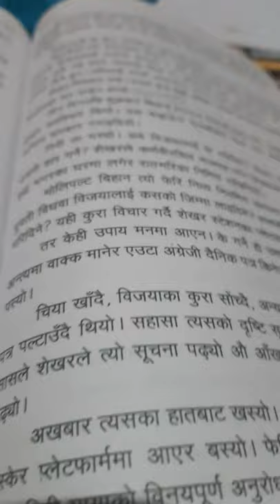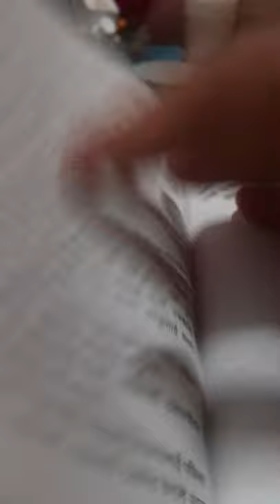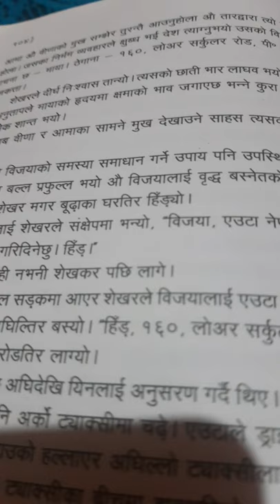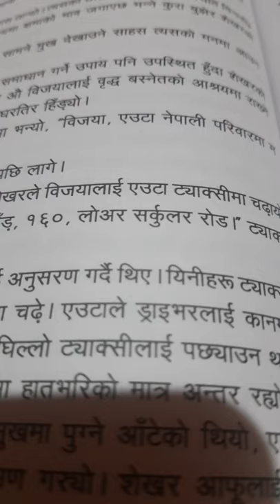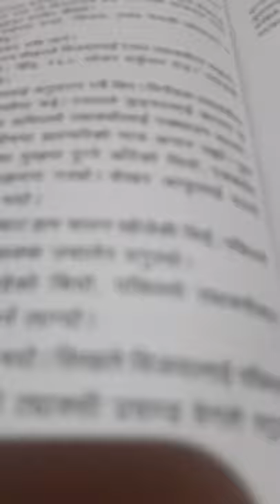Bhrammar BIJAJA Class 10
Exaplanation